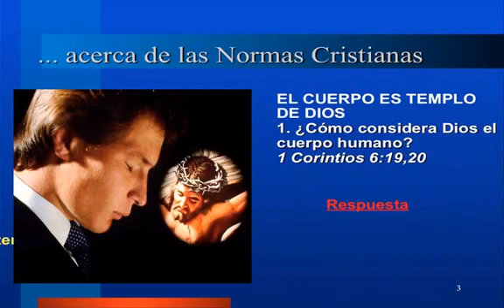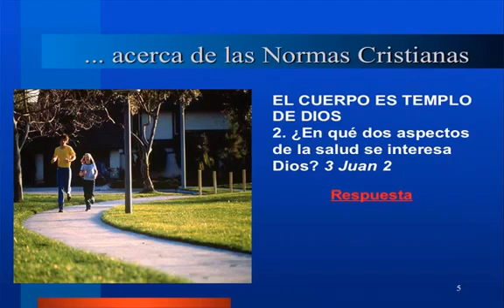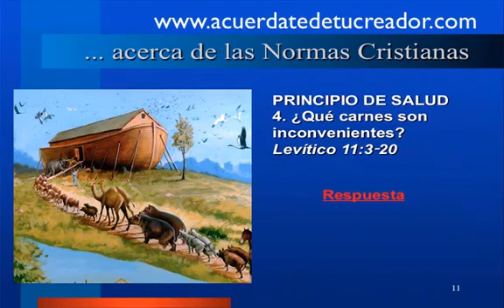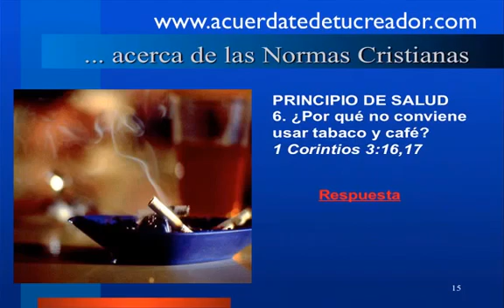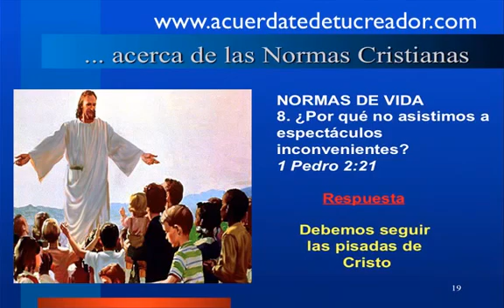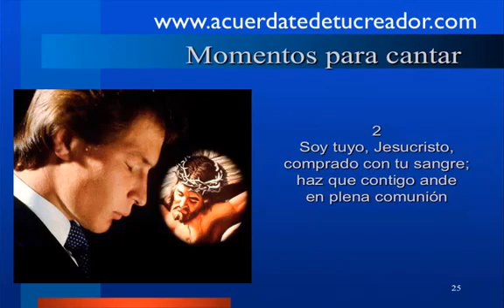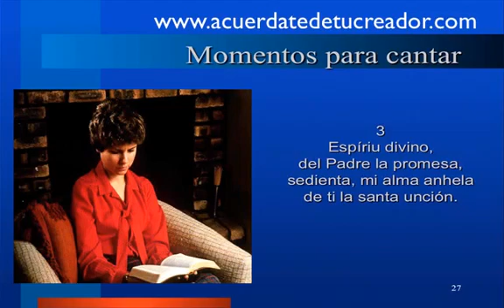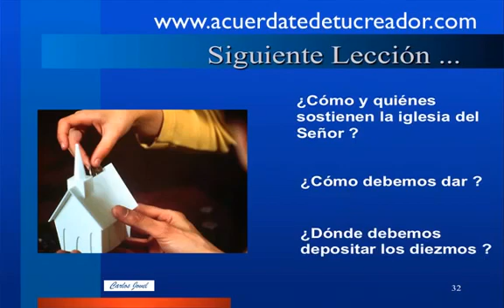youtube video #-lo6k-8RZb8